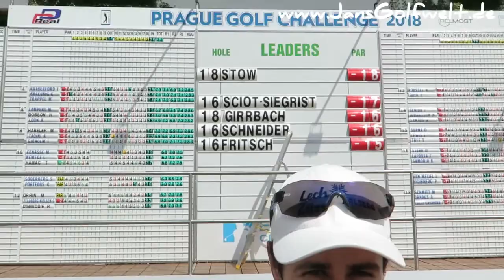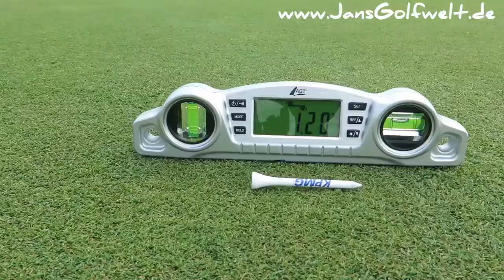Der steinige Weg zur European Tour - Portrait über Tourpro Manuel Trappel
Bei der Prague Golf Challenge (05.07. bis 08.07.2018)  traf ich den Challenge Tourprofi Manuel Trappel. Der Manuel ist Vorarlberger und spielt seit 6 Jahren auf der Challenge Tour. Zu all seinen Erfolgen zählt auch der, noch zu Amateurzeiten gewonnene, Europa-Meistertitel der Amateure. Mit diesem Erfolg hat sich Manuel 2011 auf einer Trophäe, neben Namen wie Sergio Garcia und Rory McIlroy, verewigt.

Manuel hat mir von dem Leben auf der Tour erzählt, wie er es auf die Tour geschafft hat, von seinen Sponsoren, über seine Trainingsmethoden und was seine Ziele sind.

Die Challenge Tour ist eine Turnierserie und ist die zweite Liga der European Tour. Die erfolgreichsten Spieler dieser Turnierserie erspielen sich die Tourkarte für die European Tour im nächsten Jahr.

Nachdem ich dem Manuel und all den anderen Profigolfern hier zugesehen habe, kann ich nur sagen, dass kein spielerischer Unterschied im Vergleich zu den Profis auf der European Tour zu sehen ist. Einziger Unterschied ist, dass die Spieler auf der European Tour schon am Ziel angekommen sind. Es gibt Profis die brauchen mehrere Anläufe um ihr Ziel zu erreichen aber auch Profis, die ihr Ziel nie erreichen werden, da die Konkurrenz so unglaublich groß ist.

Was aber am Ende den Unterschied ausmacht, ist das Selbstvertrauen, das der Spieler mitbringt. Er braucht Nerven aus Stahl, wenn es in einer Finalrunde darauf ankommt, und im richtigen Moment das Quäntchen Glück, damit der Putt auch dann ins Loch geht, wenn es gerade wichtig ist.